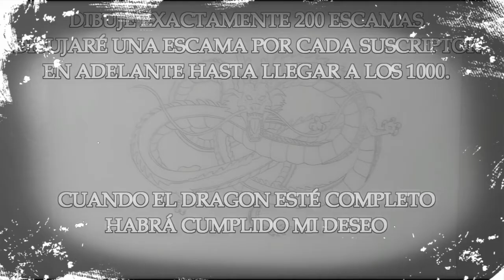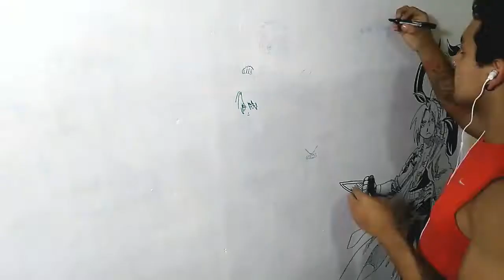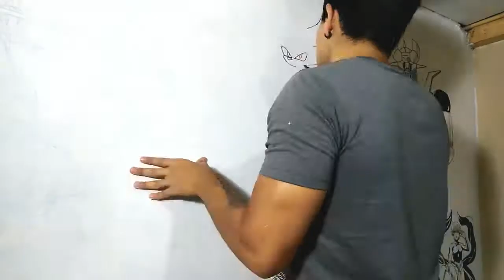PINTANDO UN MURAL CON PERSONAJES ANIME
EN ESTE ESPECIAL +1000 SUSCRIPTORES, PINTÓ UNA PARED ENTERA CON LOS MIS PERSONAJES FAVORITOS DE CADA ANIME QUE HE VISTO, MUCHAS GRACIAS A TODOS!.

Y tambien en Tik-Tok: @juangartcanaldedibujo